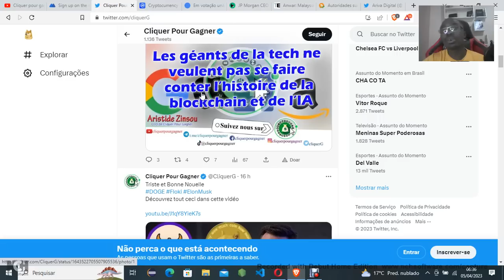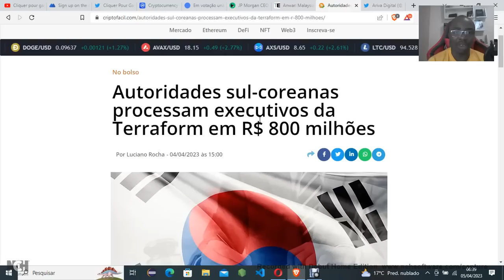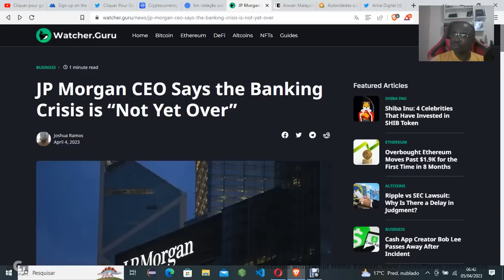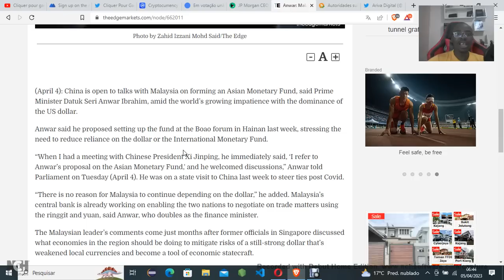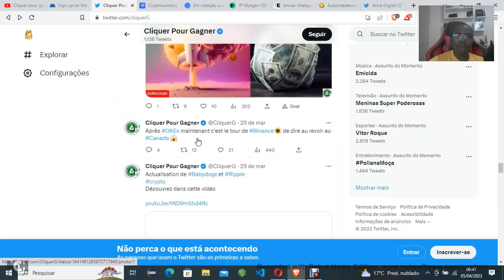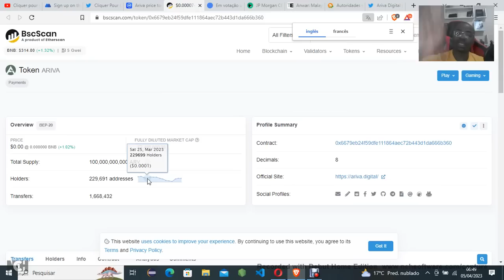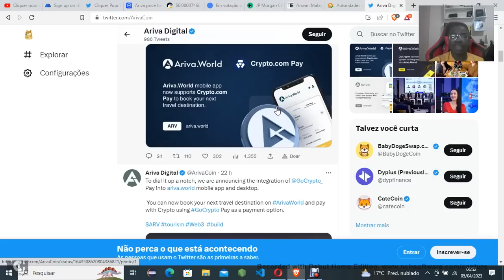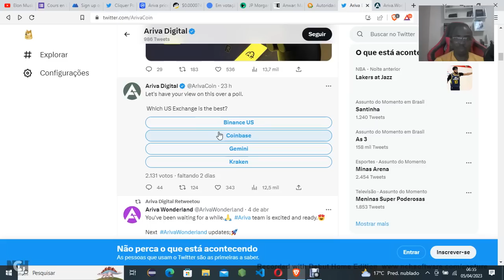ARIVA COIN $ARV Token Surprise - Analyse Infos Crypto Investir Fr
Contactez nous sur WhatsApp
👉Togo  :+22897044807